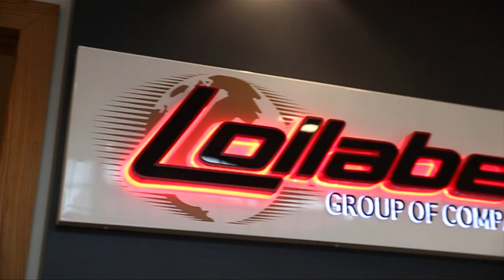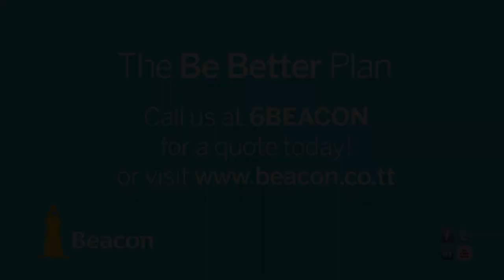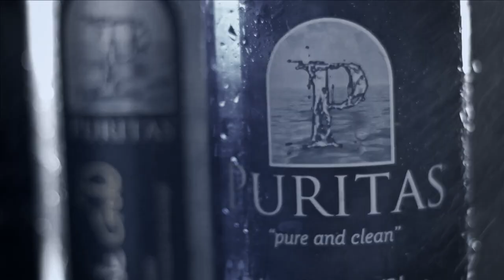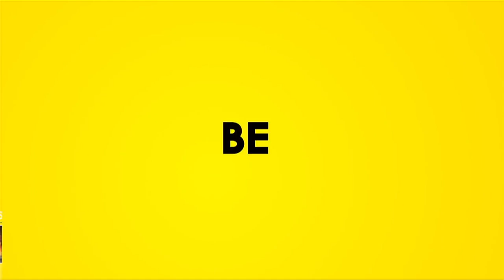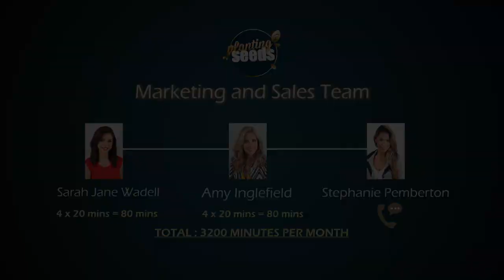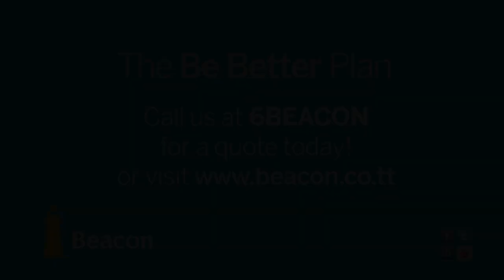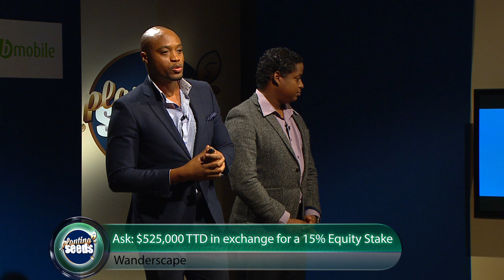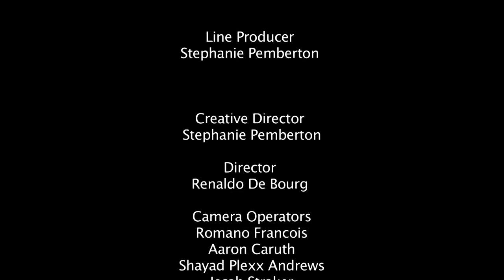Planting Seeds S1 EP01